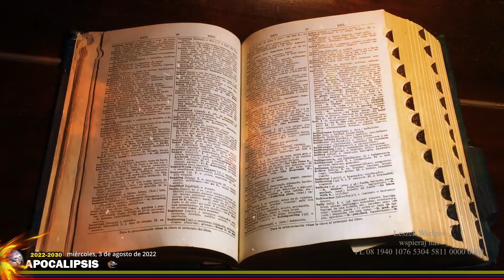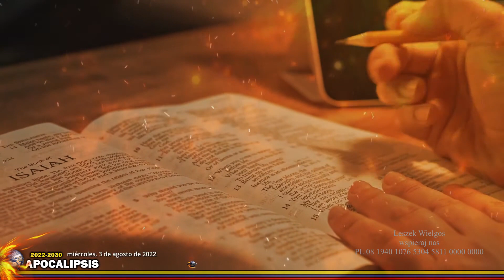Czas Apokalipsy (część 1) - Teaser - interpretacja wg o. Adama Szustaka dominikanina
-APOCALIPSIS
- Langusta na palmie:
o. Adam Szustak (OP Dominikanin)
 -Stacja7.pl